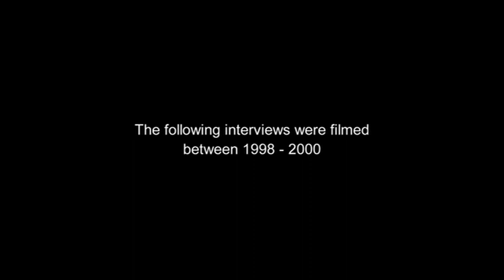Cinematographer and Director relationship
with Jack Cardiff, Martin Scorsese, Freddie Francis, Sir Alan Parker, Christopher Challis, Richard Fleischer, Charlton Heston and Lauren Bacall.